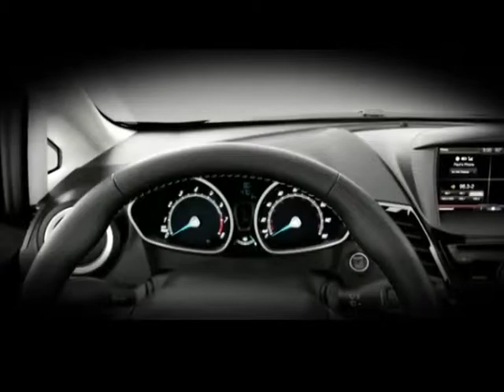IMAGEN PARA INFOMERCIAL FORD